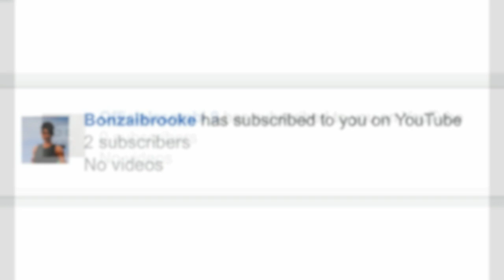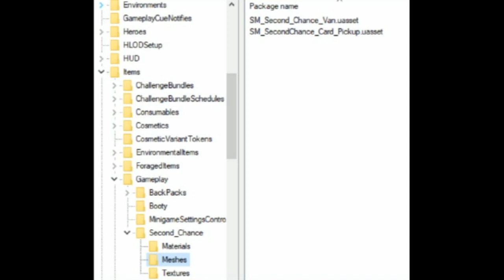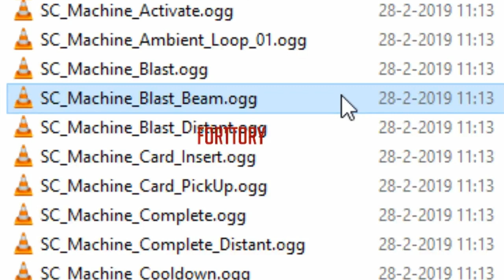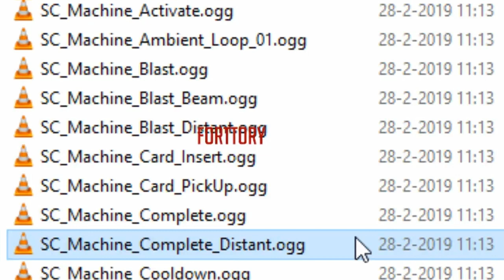*NEW* Respawn Van EXPLAINED! (Second Chance Van) | Fortnite Battle Royale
Im NickArg

Hello! This was *NEW* Respawn Van EXPLAINED! (Second Chance Van) | Fortnite Battle Royale

In this video, I showed you guys the "Second Chance Van" aka the respawning van coming soon to Fortnite Battle Royale! I explained what this van is and I also showed you guys some AUDIO FILES what this van will sound like... I Hope You Guys Enjoy This Video!

Im NickArg